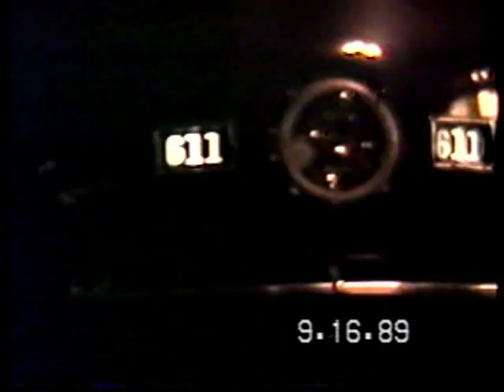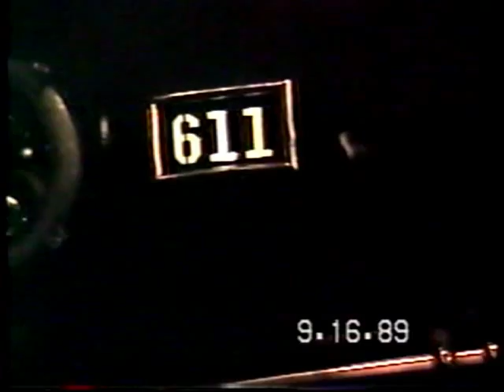Powhatan Arrow Excursion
Powhatan Arrow Excursion in Sept 89.  Richmond to Roanoke.